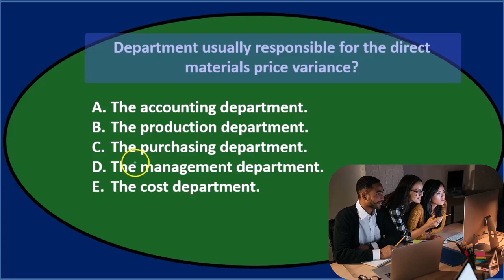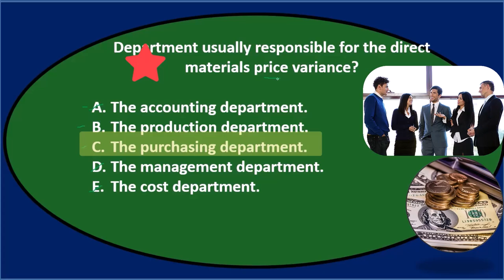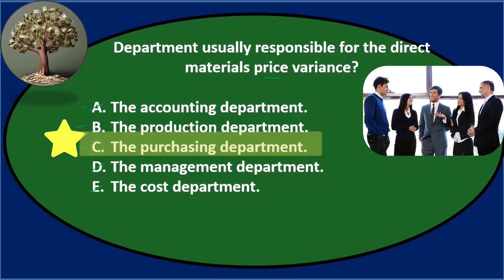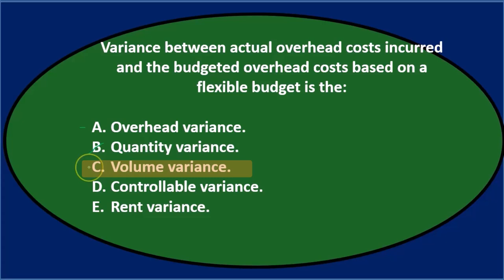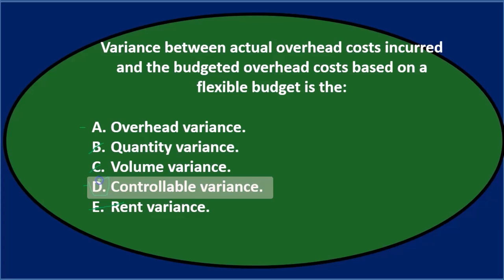Preguntas de opción múltiple 9 - Contabilidad Gerencial